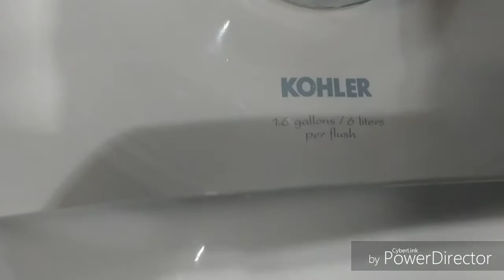Georgia aquarium restroom toilet